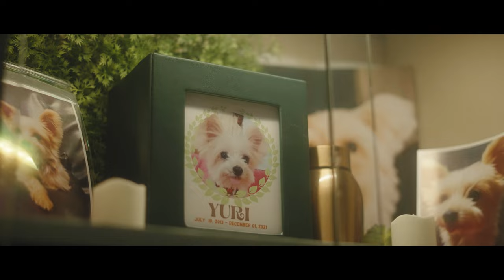Minsan kelangan mo maging tangga.